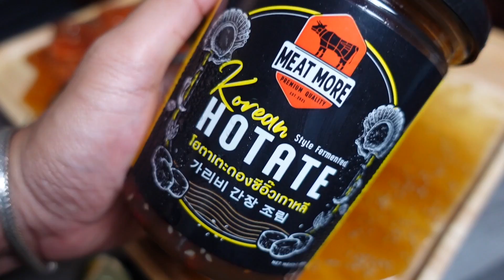ทะเลดองซีอิ๊ว มาทั้งทะเล แซลมอน กุ้ง ปูไข่ โอตาเตะ ไข่แดงดอง แซ่บเว่อร์ l กินกับกี้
Instragram : @meatmore.official
Line : @meat.more (มี@ด้านหน้า)
🚚 จัดส่งทั่วไทย ด้วยรถห้องเย็น -15 องศา
💢Meat More มีหน้าร้านที่เลียบด่วนนามอินทรา เปิดให้บริการทุกวัน ไม่มีวันหยุด 10:00-21:00💢
มีบริการจัดส่งด้วยRider❗️
📣และ อีก 4 สาขา จะเปิดให้บริการเร็วๆนี้คะ มีที่ Little Walk พัทยา,ท่าพระ, นนทบุรี, โครงการสัมมากร ราชพฤกษ์